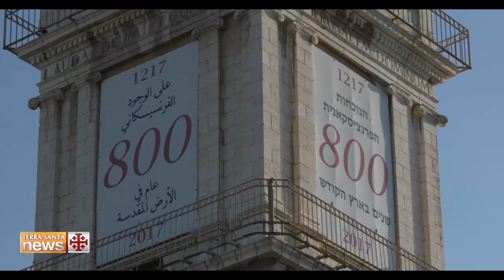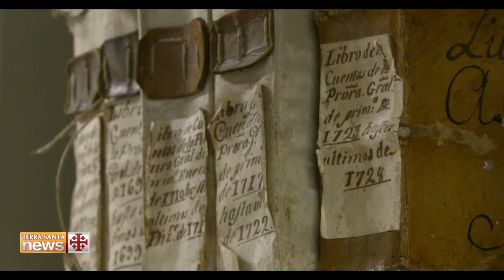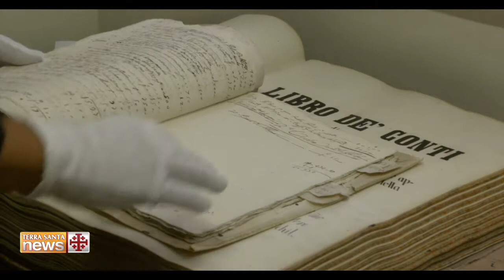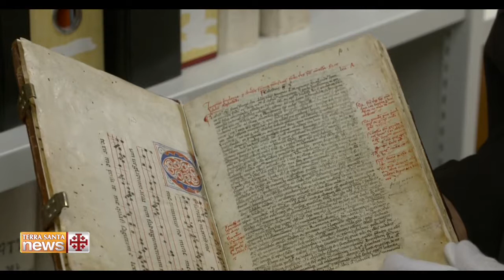A journey to the origins of a presence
In the first part of the series "Journey to the origins of a Presence": the Overseas Mission with the arrival of the first friars in the Holy Land. The meeting of Francis of Assisi with the Sultan of Egypt at the time of the fifth crusade. 800 years of Franciscan presence in the Holy Land, documented over the centuries through exceptional manuscripts.